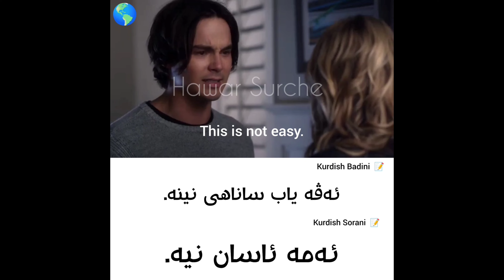Learn English/Kurdish(Badini-Sorani)daily ئینگلیزی وکوردی(بادینی وسۆرانی) رستەی رۆژانە.